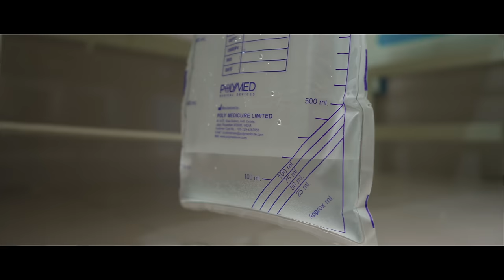దవాఖాన సుట్టాలు..? EP-02 |My village show | Gangavva | Raju |Chandu|Anil Geela | Village Stories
ACTORS : Gangavva, Raju, Chandu ,Srikanth, Mallareddy ,Dr.Mora Suman Kanakam Venkat ,Mohan, Rajaiah ,Lavanya , Prashanth Sriram, Pavan

Written and Directed by : Shiva krishna Burra

DOP & DI : Saiteja Kundarapu

Editing &Thumbnail : Prudvi deekonda

RR: Anil Geela

Assistant Writers : Naresh Maheswaram,Raju Kadire

Excutive producer : Prashanth Sriram

Sync sound : Pavan

Lights : Elkus Madhu

Produced by Sriram Srikanth

Special thanks to Kaveri Hospital